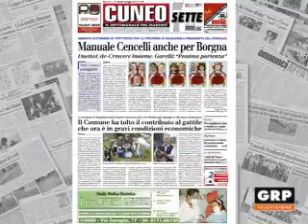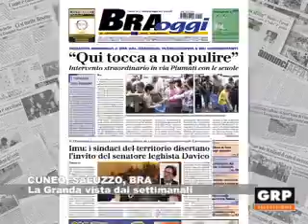La Granda vista dai settimanali - GRP Televisione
29.05.12 CUNEO Consueta rassegna stampa del martedì con le prime pagine dei settimanali Cuneo Sette, Saluzzo Oggi e Bra Oggi. In particolare, sulla prima pagina del giornale del capoluogo un'analisi di Sergio Peirone su questo primo periodo post elettorale.